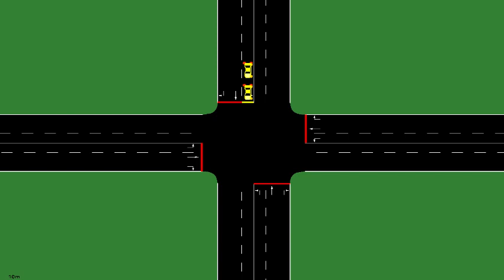Distributed Algorithm for Smart Traffic Lights Optimization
A distributed algorithm designed on the basis of the road code at the intersection which is flexible and adaptable to various types of intersections. Our result outperforms the state-of-the-art of the average waiting time of users and improves the evacuation of emergency vehicles in a cross congestion area with collisions-free. We also took into account the balance between the queue with heavy traffic and low traffic in order to avoid the problem of an empty queue with a green light.  Thus,  our method provides a smart answer to improve traffic systems in modern cities.